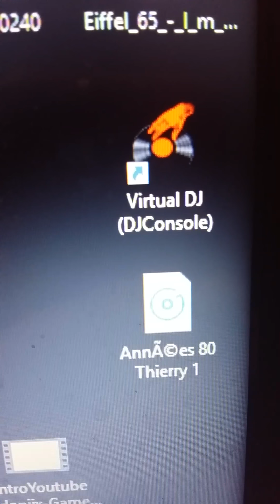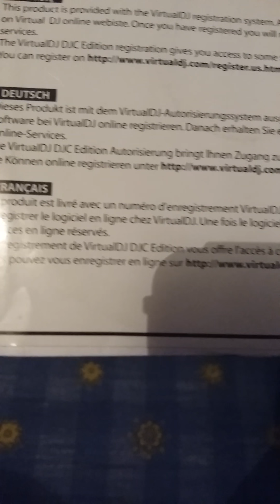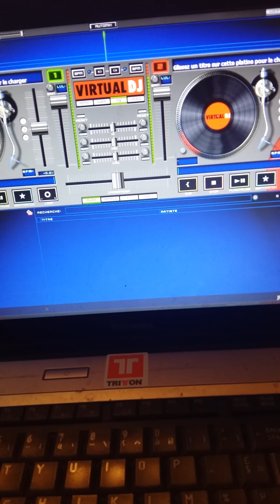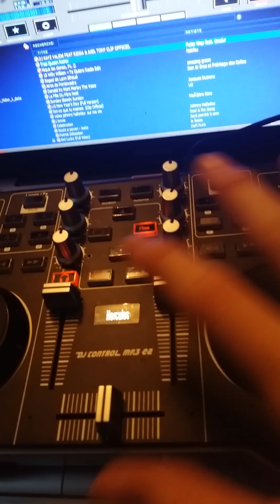Hercules dj contrôle mp3 e2